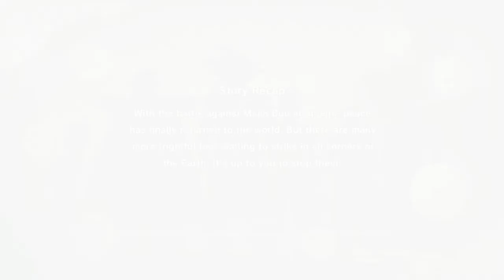Poly VE EP 1: Dragon Ball Z Kakarot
Hello everyone, welcome to a brand new series to the PCM Channel, today I x L0coST kiLLer will be playing Dragon Ball Z: Kakarot. I will bring bosses back to life and fight them for you're entertainment. Which doesn't go according to plan so I fight two people which are ridiculously stronger than me, hope you enjoy the video, remember to eat a Lemon a day. Love you all.